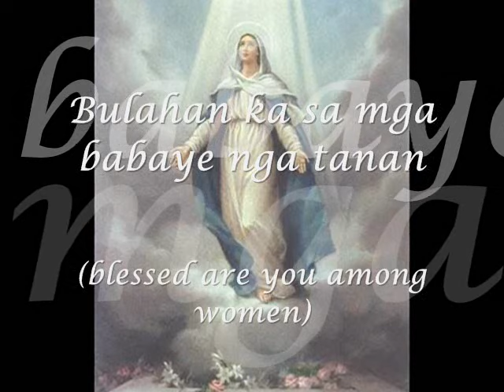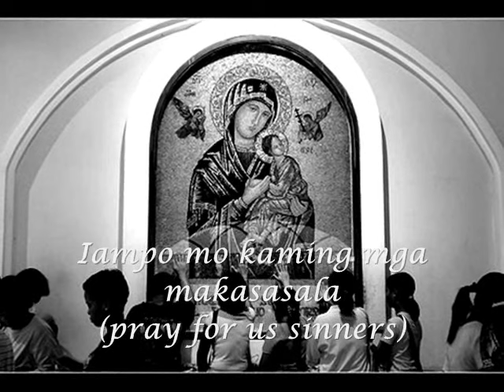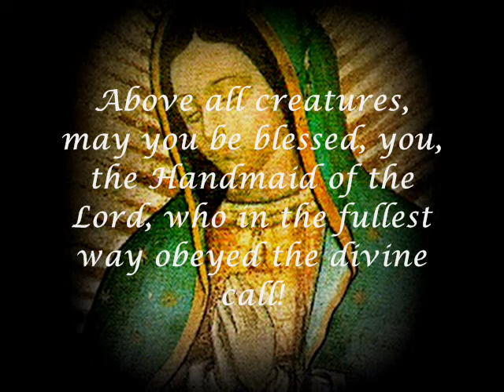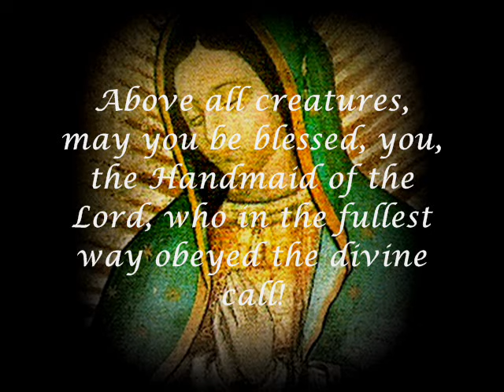Maghimaya ka Maria / Hail Mary ~Fr. Rudy Villanueva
~Maghimaya ka Maria
Performed by Voices of Praise Carmel
From the album "Way Sukod ang Pagmahal" The words and music of Fr. Rudy Villanueva